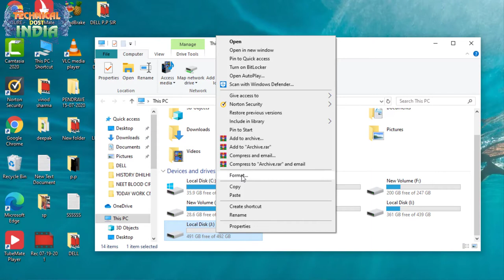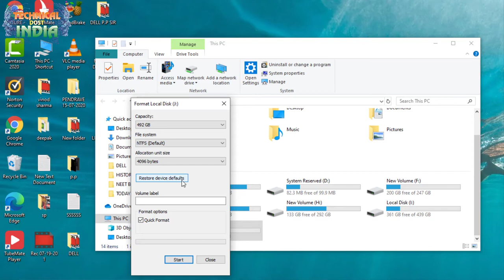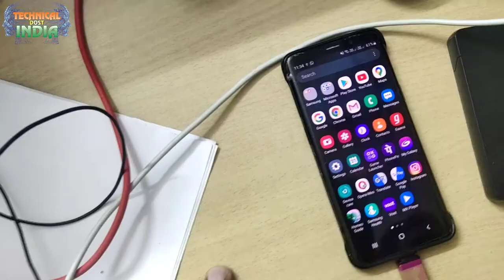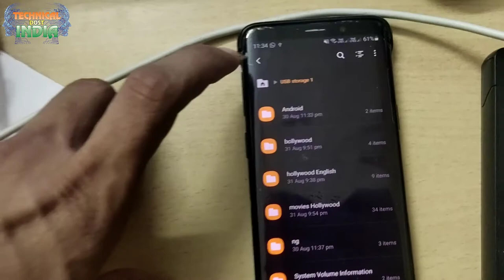Mobile को External Hardisk से कैसे Connet करे !Connect Hard Drive To Android Smartphone ?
01  External Hard Disk क्या होती है इसके फायदे और नुकसान

हमारे डाटा को स्टोर करने के लिए किसी न किसी तरह की स्टोरेज की जरूरत पड़ती है चाहे वह इंटरनल स्टोरेज हो या फिर एक्सटर्नल स्टोरेज हो इंटरनल स्टोरेज हमें अपने फोन में भी देखने को मिलती है और हमारे लैपटॉप और कंप्यूटर में भी देखने को मिलती है लेकिन एक्सटर्नल स्टोरीज की बात करें तो हम अपने फोन के लिए माइक्रो SD कार्ड इस्तेमाल करके हमारे फोन की स्टोरेज बढ़ा सकते हैं उसी तरह हम अपने कंप्यूटर में भी एक्सटरनल Storage के लिए एक्सटर्नल हार्ड डिस्क का इस्तेमाल करते हैं.
एक्सटर्नल हार्ड डिस्क पहले के मुकाबले अब बहुत ज्यादा सस्ती और ज्यादा कैपेसिटी वाली हो गई है. पहले हमें 1TB की एक्सटर्नल हार्ड डिस्क मिलना बहुत मुश्किल होता था लेकिन अब आपको 5TB तक  एक्सटर्नल हार्ड डिस्क मिल सकती है लेकिन आप जितनी ज्यादा कैपेसिटी वाली हार्डडिस्क लेंगे उसके लिए इतनी ज्यादा पावर की जरुरत पड़ेगी कुछ एक्सटर्नल हार्ड डिस्क आपके कंप्यूटर से पावर लेकर ऑपरेट हो सकती है लेकिन ज्यादा स्टोरेज वाली  हार्ड डिस्क को अलग से पावर सप्लाई की जरूरत पड़ती है आज की इस पोस्ट में हम आपको एक्सटर्नल हार्ड डिस्क के बारे में पूरी जानकारी देने वाले हैं.
04 PC TO PC Laptop2Laltop Data ट्रांसफर कैसे करे लाईन केबल द्वारा !How To Connect Two
07 नया और आसान तरीका विंडोज-10 में स्क्रीन रिकॉर्डिंग कैसे करे जाने मेरे साथ बिना किसी सॉफ्टवेर के
12 Facebook Ko Hack* Hone Se Kese Bachayen 100% Safe And Password Bhul Jaaye To Kaise Open Karen Fb Ko